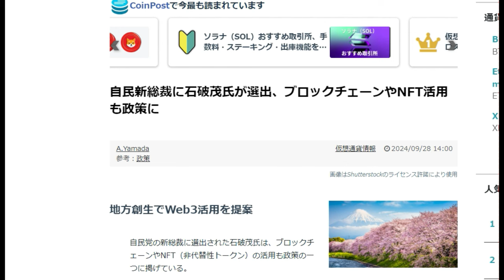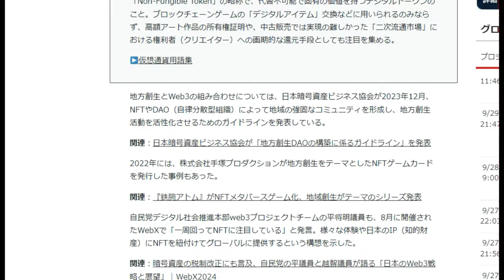【仮想通貨】石破新総理と平将明（デジタル庁大臣）仮想通貨税制緩和に意欲。